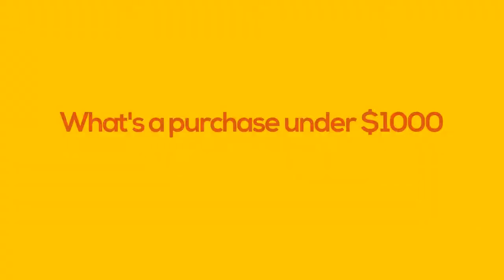Dinner with Dr Pigon Chan, Doctor & Entrepreneur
How a $99 sundae changed Dr Pigon Chan's life and led him to treat over 70,000 patients.
Thanks for taking us for dinner at Gaucho!